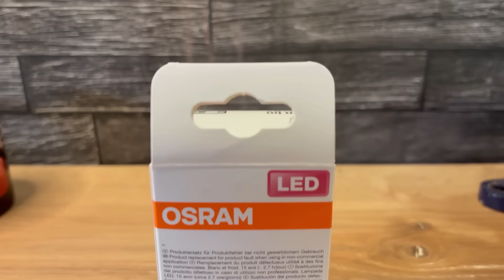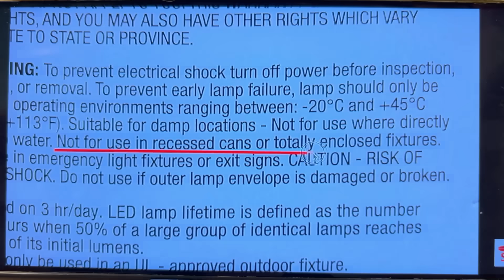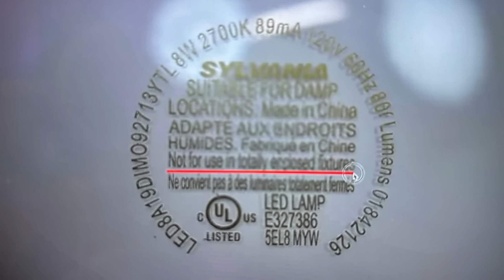Ampoules LED: Ce chiffre sur l'emballage change tout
Pourquoi vos ampoules LED grillent beaucoup trop vite (et personne ne vous le dit) 🔥
💡 Vous avez investi dans des ampoules LED censées durer 10, 15 voire 20 ans… mais elles grillent en quelques mois ? Et si le vrai problème venait de votre luminaire fermé ? Cette vidéo révèle pourquoi la durée de vie de vos ampoules LED est drastiquement réduite si elles sont mal installées. ⚠️

Dans cette vidéo, tu vas comprendre :
✅ Pourquoi certaines ampoules LED récentes grillent prématurément malgré des promesses de durée de vie record
✅ Pourquoi l’avertissement "Ne pas utiliser dans un luminaire fermé" est crucial pour éviter la surchauffe
✅ Comment la chauffe excessive dans un luminaire fermé peut faire griller une ampoule LED en moins de 6 mois
✅ Quelles sont les erreurs les plus courantes à éviter avec les ampoules LED dans les pièces comme la salle de bain ou sous un plafonnier
✅ Quelle alternative choisir : des ampoules LED compatibles luminaire fermé pour garantir leur durée de vie

🔥 Tu sauras enfin comment préserver la durée de vie de tes ampoules LED, éviter qu’elles ne grillent à cause d’une chauffe excessive, et choisir les bons modèles pour chaque pièce.

📌 Chapitres de la vidéo :
00:00 Intro
00:21 Le message que tout le monde ignore
00:51 Exemples concrets de luminaires fermés
01:13 Pourquoi cela abîme les ampoules LED
01:58 La question de la fréquence d’utilisation
02:30 Ampoules LED compatibles luminaires fermés
02:55 Conclusion et recommandations

💬 Dis-moi en commentaire si tu savais que les ampoules LED ne supportaient pas tous les types de luminaires ! Tu fais partie de ceux qui lisent les étiquettes, ou tu découvres cette info aujourd’hui ?